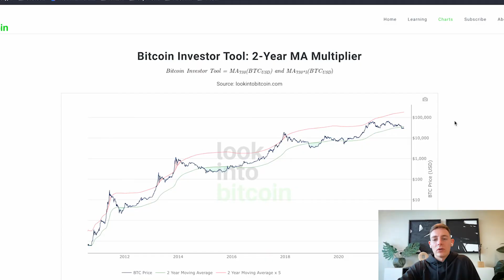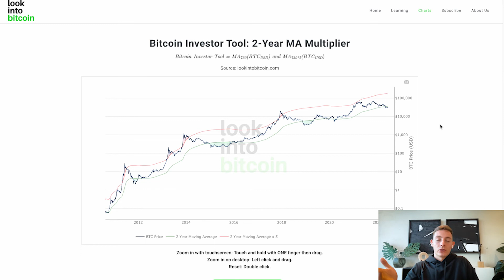Is Now A Good Time To Buy Bitcoin? - Don't Buy Until You Watch This!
Is now a good time to buy Bitcoin or will the price go even lower? Is cryptocurrency a good asset to have in your portfolio?

In today's video, I share my dollar cost averaging crypto strategy and explain some fundamentals regarding bitcoin cycles, central banking and the monetary system.

So watch the video and learn if now is a good time to buy bitcoin!

Robert Miller is a digital entrepreneur that has helped hundreds of brands, companies and entrepreneurs scale and grow their businesses online. From eCommerce and marketing strategy to building wealth in the new economy.

Robert has built companies that help entrepreneurs take advantage of the new age.